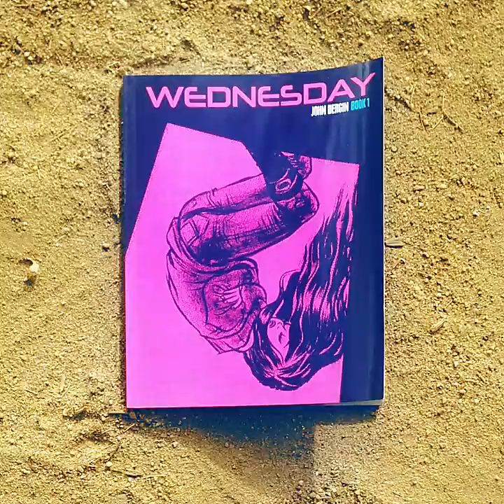Barracuda teaser - Wednesday Soundtrack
Geno Lenardo (Filter, Device), Brian Liesegang (Filter, Nine Inch Nails), Mlny Parsonz (Royal Thunder) and Will Hunt (Evanescence) together cover "Barracuda" by Heart!